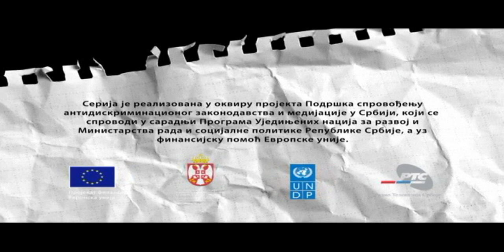Priđi bliže - Izbačene scene iz serije Priđi bliže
Ova specijalna emisija donosi izbor scena koje niste imali prilike da vidite u 16 epizoda serije Priđi bliže. Upoznajte dodatno omiljene likove iz odeljenja II 3 i njihove profesore i rodbinu i nasmejte se njihovim dogodovštinama.
Seriju je realizovala Redakcija dečjeg i školskog programa RTS-a i Ministarstvo rada i socijalne politike Republike Srbije, u saradnji i pod nadzorom Programa Ujedinjenih nacija za razvoj, a uz finansijsku pomoć Evropske komisije.

Igraju: Nebojša Dugalić, Radoslav Milenković, Srđan Ivanović, Jovana Andrić, Miloš Jović, Milan Čiča, Jovan Gulan, Ivana Ruljević i dr.
Ekipu serije čine: izvršni koordinator serije Nevena Mladenović-Blagojević, urednik Tamara Vešković, scenarista Danica Pajović, kompozitor Vladimir Graić, muzički urednik Ana Pavlović, producent Milorad Konrad, scenografi Miroslava Andrejević i Marija Poznanović, kostimograf Suzana Gligorijević, montažeri Nenad Džodić i Ivan Vasić, direktor fotografije Zoran Sinđelić i reditelj Petar Stanojlović.